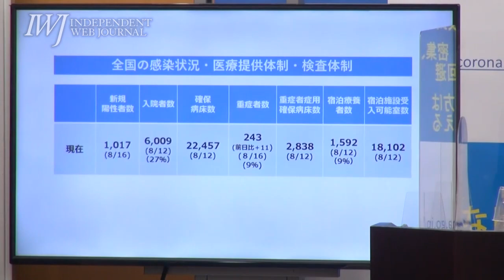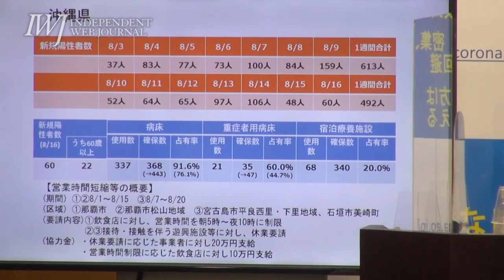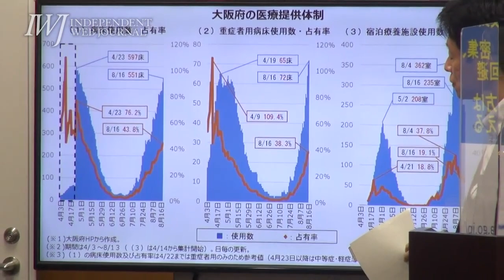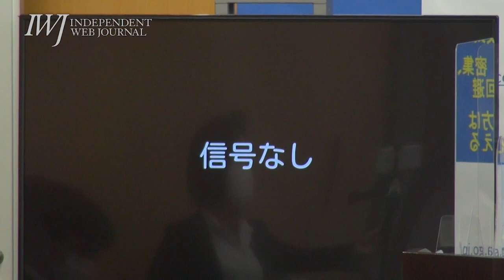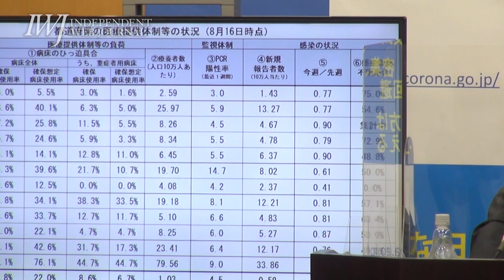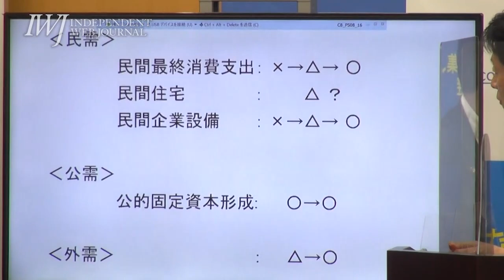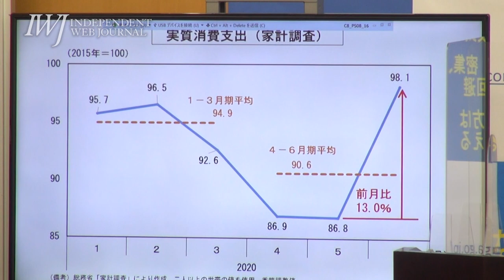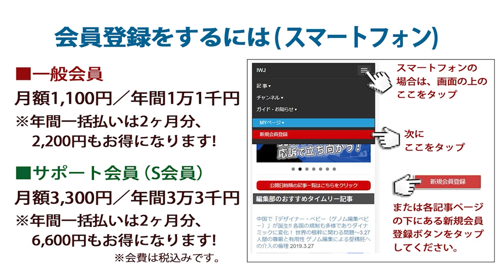IWJ記者「大阪府では検査数が足りておらず実際の市中感染はより深刻?」西村大臣「大阪府と連携し、増加傾向を減少傾向に、引き続き全力で連携し取り組んでいく!」～8.17西村康稔新型コロナ対策担当大臣会見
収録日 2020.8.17